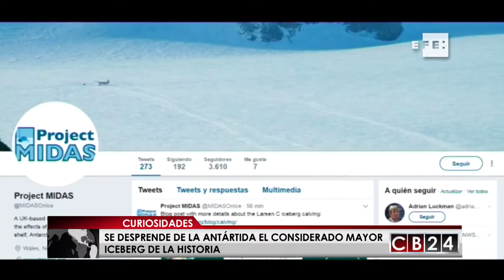CB24 Curiosidades: Edición 23 de julio del 2017